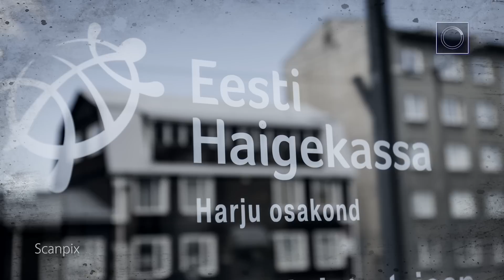«В итоге»: о птице счастья завтрашнего дня, выборах и интриге-мотиваторе для социал-демократов